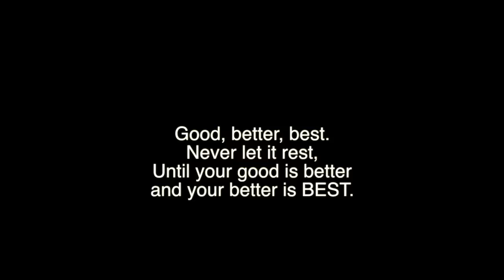BOXING MOTIVATION - Ali vs Tyson vs Mayweather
"Im so mean i make medicine sick"

TRIBUTE TO THE BEST IN HISTORY
Compilation of the best fights, best knockouts ever, Rumble in the Jungle, Im

The best of boxing from the best in history( Muhammad Ali, Mike Tyson and Floyd Mayweather) Training and the highlights of their best fights, also including their famous speeches. "It aint bragging if its true" "im the best ever" "I´ve wrestled with an aligator..." I´ve tosseled with a whale" "I´ve Handcuffed lighting, thrower thunder in jail"
Mike tysson Motivation, Im the best ever:
Im the most ruthless, most vicious champion there´s ever been, My style is impetuous, my defense is impregnable and im just ferocious, i want your heart, i want to eat his children, praise me to allah.

This video also includes some motivation for everyone to keep on doing better what they are doing everyday. Life motivation. Keep getting better.